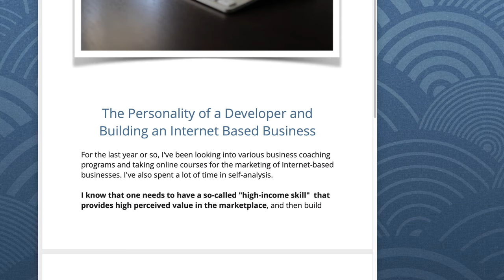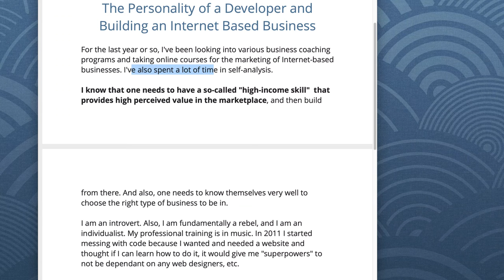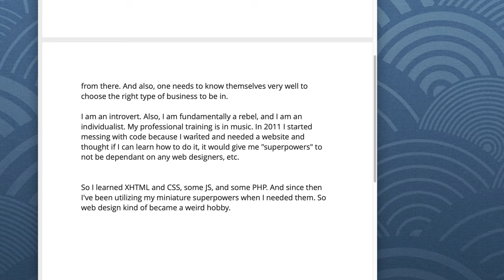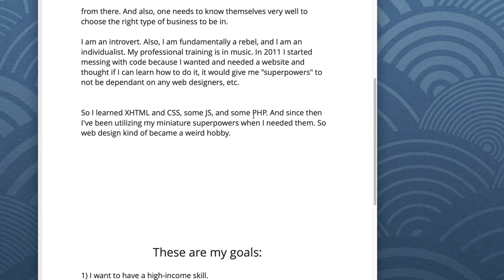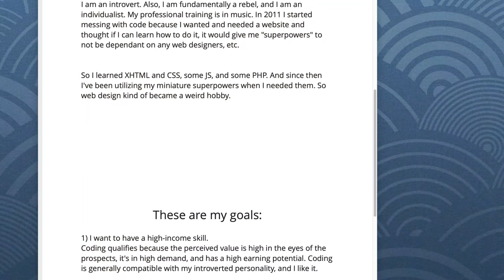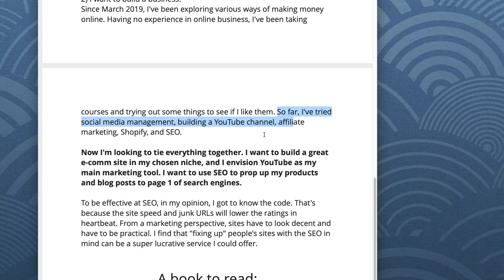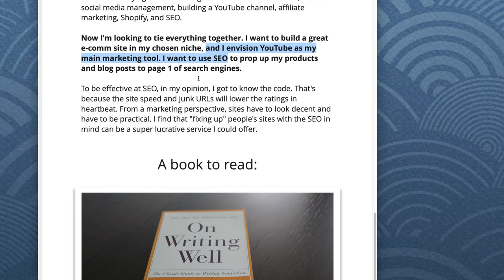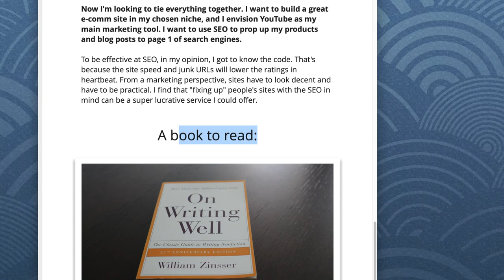What is the Personality Type of a Software Developer?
Todays live topic: What is the Personality Type of a Software Developer? And of course, I answer your questions.

Two cool books for programmers and people new to code:

Refactoring: Improving the Design of Existing Code - for intermediate level programmers:

My book! Web Design Start Here - for total beginners:

Thanks!
Stef